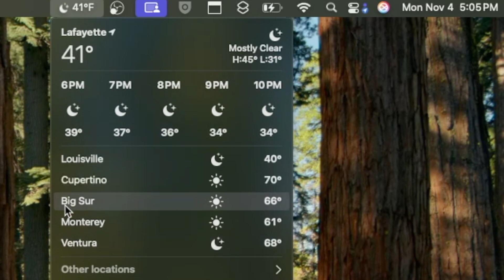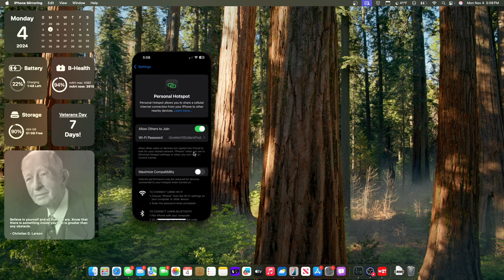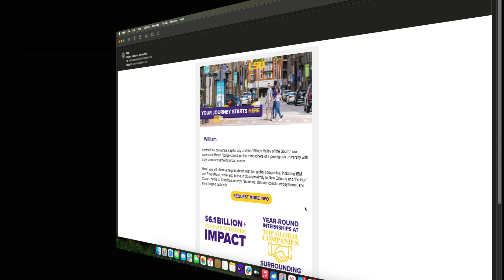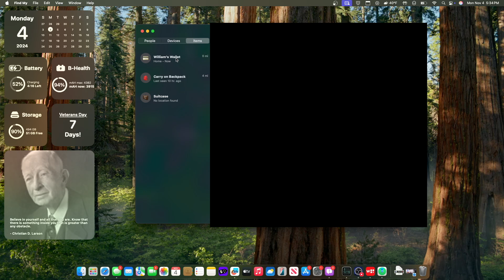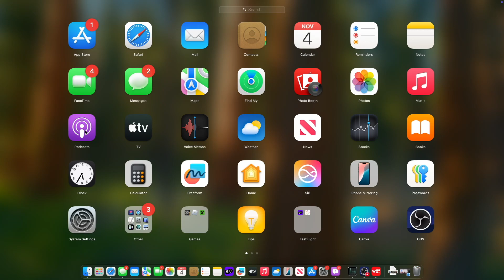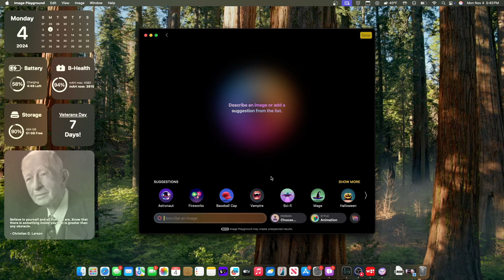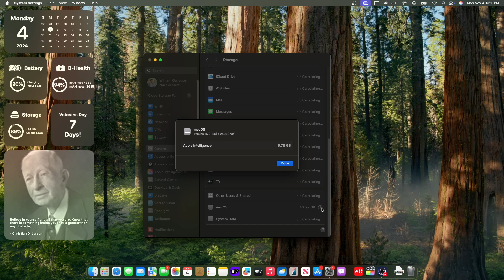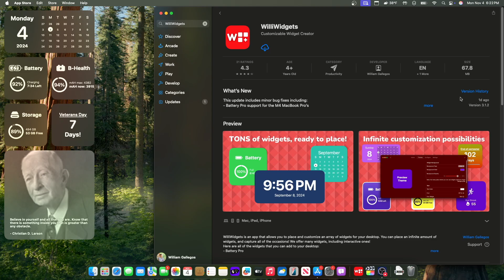macOS Sequoia 15.2 Beta 2 - What's new?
Apple has released the second beta of macOS Sequoia 15.2, and in this video, I will show you whats new inside of the software.

▬ Production ▬
Editor: Final Cut Pro
Computer: M1 MacBook Air
Thumbnail: Canva

▬ Chapters ▬
0:00 - Intro
0:24 - Weather Widget
1:26 - Widget Changes
1:49 - iPhone Mirroring with Hotspot
2:19 - ChatGPT integration
2:48 - Siri Changes
3:17 - Mail Changes
4:25 - Find My Lost Mode
5:12 - Launchpad Changes
5:33 - Image Playground Changes
7:10 - New Wallpapers
7:32 - My experience and outro